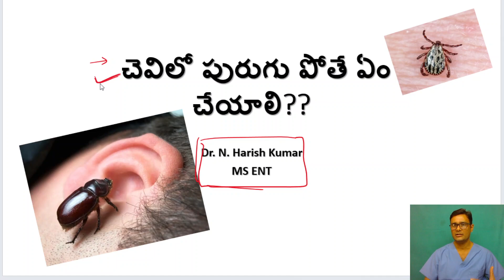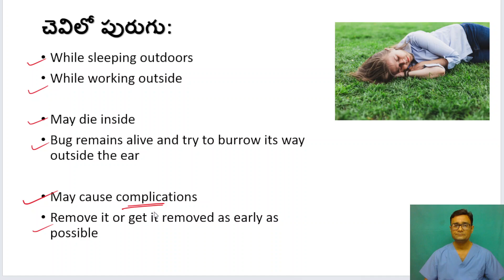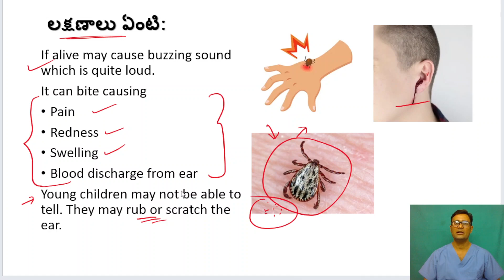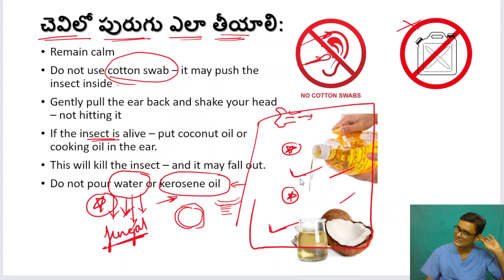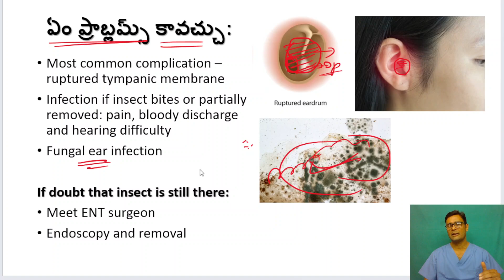చెవిలో పురుగు పోతే ఏం చేయాలి?? | FB EAR INSECT | Telugu